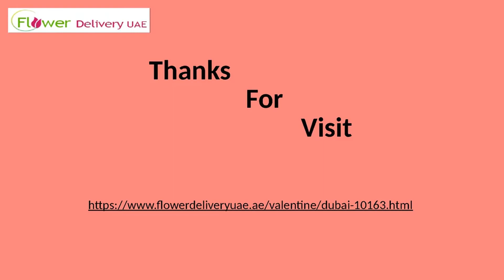Buy Online Valentine Gifts in Dubai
Make your loved one special and send valentine gifts to Dubai at best price and best gifts from flowerdeliveryuae.ae. Make your Girlfriend happy and send valentine gifts in Dubai at best price. Online valentine gifts to Dubai at best price through